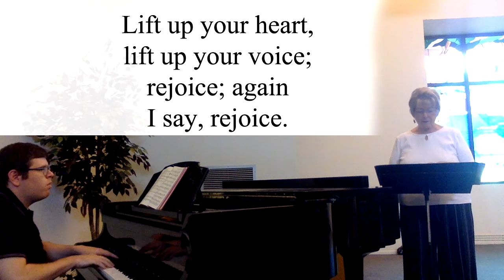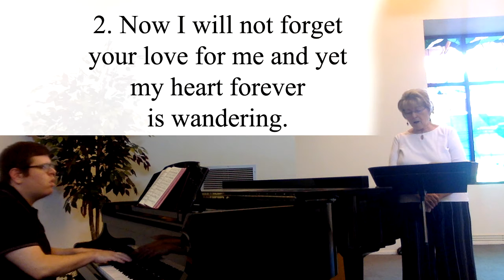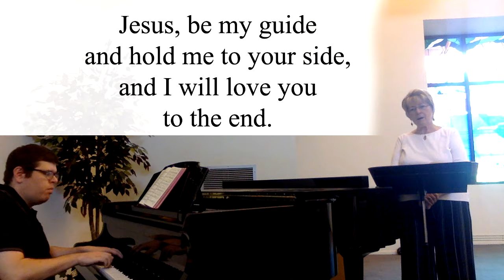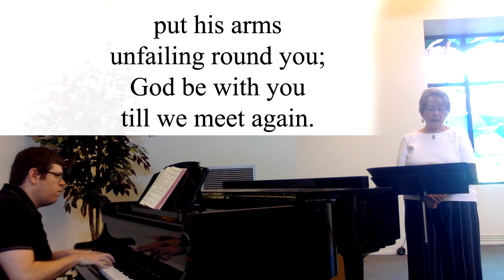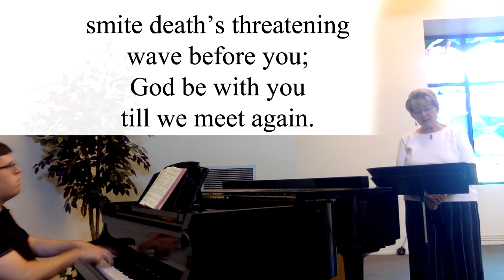Sunday Sermon 7-26-2020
Eighth Sunday after Pentecost